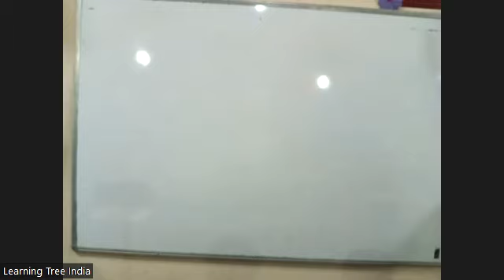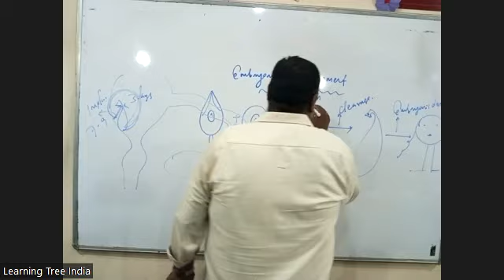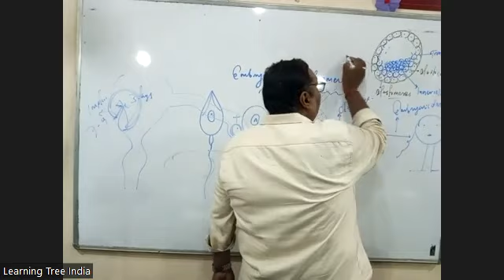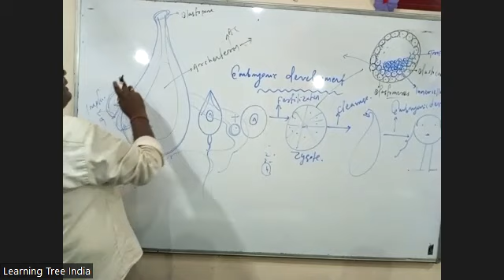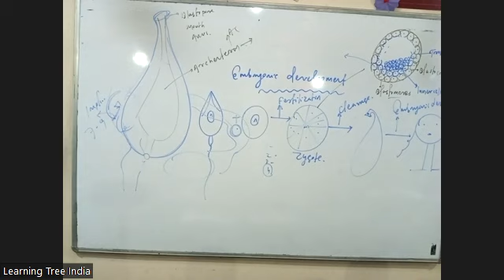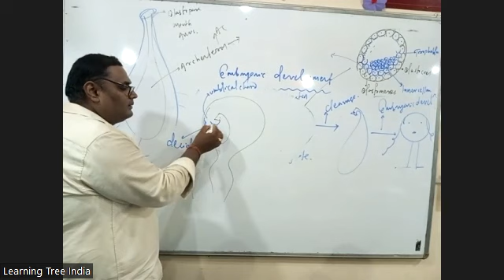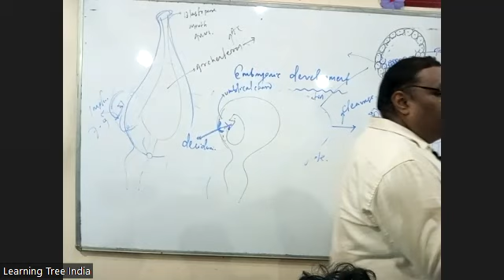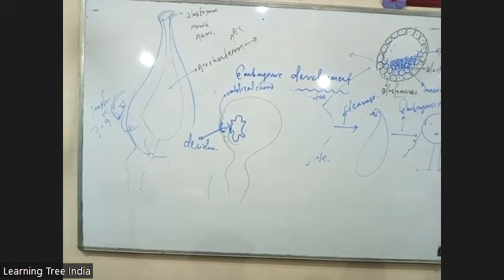BIO 24TH MAY